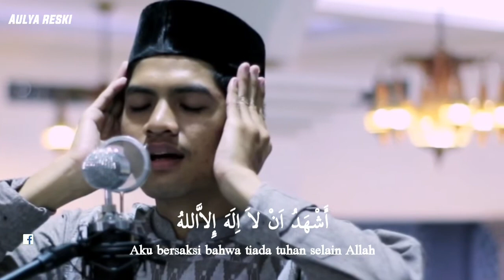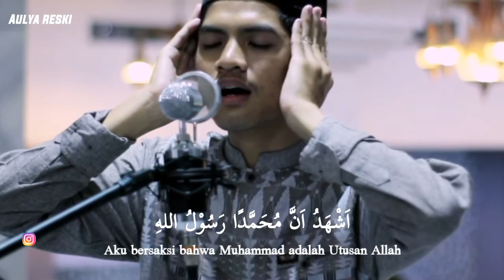LANTUNAN ADZAN MASYAALLAH || SUARA MERDU MUADZIN ACEH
bantu dukungan untuk kami jangan lupa ikuti halaman dan youtube kami,agar kami semangat bikin konten yang berfaedah terima kasih..